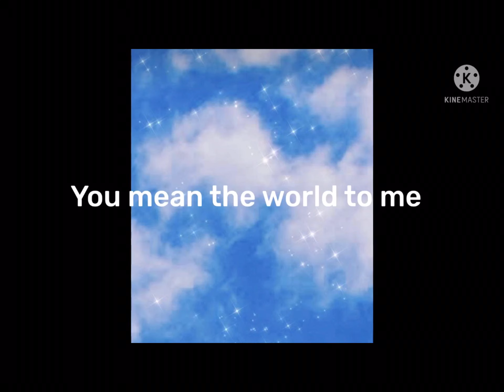Send this to ur bestie